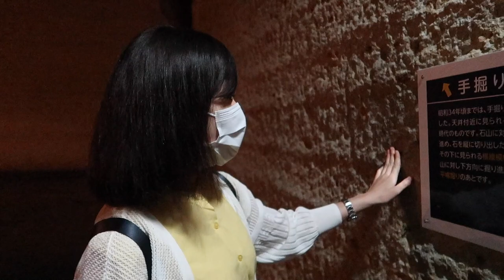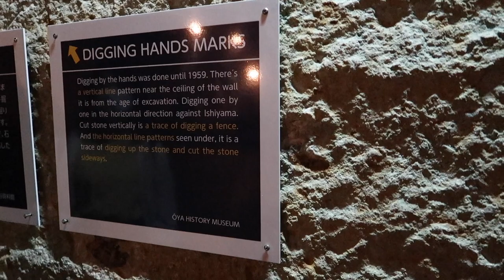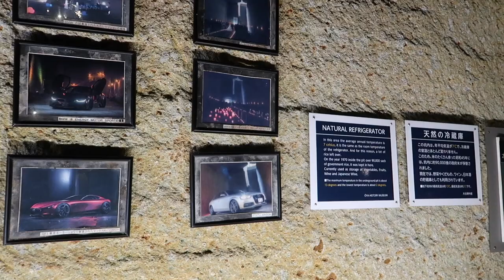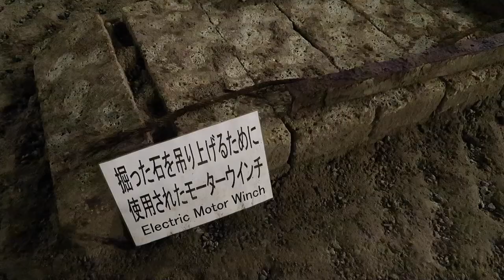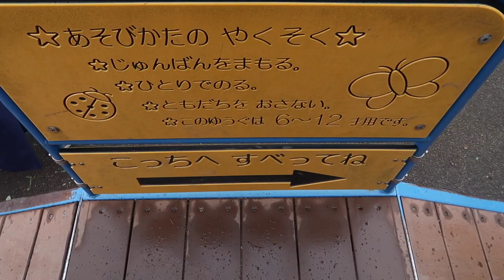MAEN BARENG CALON MERTUA JEPANG LAGI!